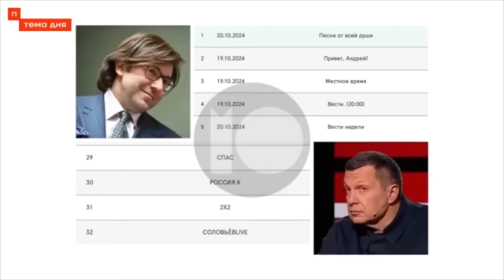«КОНЕЦ РОССИИ ПОДКРАЛСЯ НЕЗАМЕТНО!»